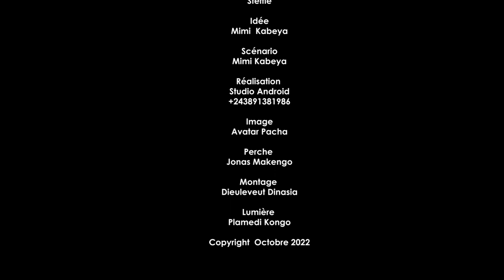ENNEMI CACHÉ NOUVEAU FILM EP5